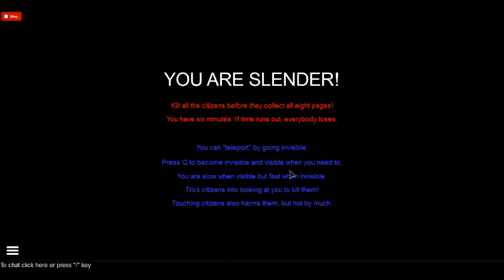Stop it, Slender part 3 Luke, I am the Slenderman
THE FOLLOWING FOOTAGE WAS FOUND ON THE HARDWARE WHERE ALL THE VIDEOS MADE BY THE KING WERE ORIGINALLY STORED

THIS IS THE UNRELEASED THIRD VIDEO IN THE Stop it, Slender VIDEO SERIES

CREATED: 9.13.14